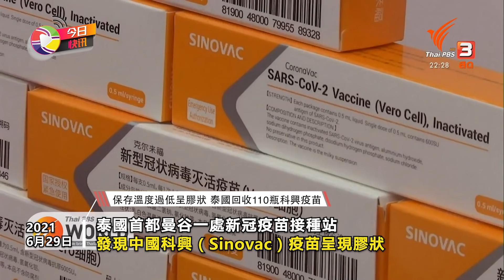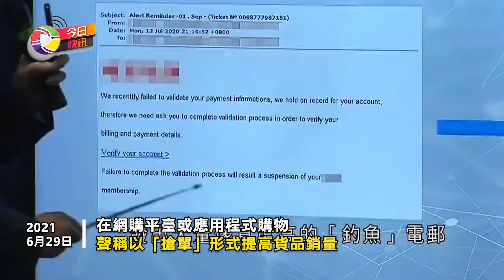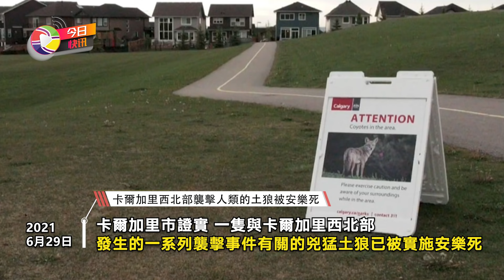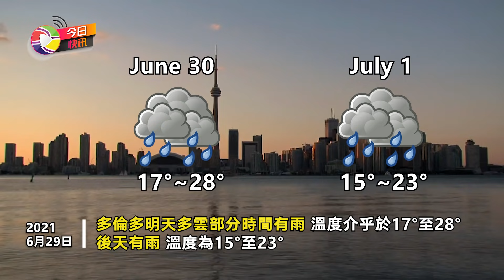今日快訊：日本稱強征慰安婦是編造故事 中韓反對｜研究指加拿大疫情死亡人數較公佈高1倍｜華裔夫婦家中去世社區已籌款2萬多幫助遺孤|可樂把C羅挪走了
粵語|今日快訊：日本稱強征慰安婦是編造故事 中韓反對｜驚！研究指加拿大疫情死亡人數較公佈高1倍｜加國華裔夫婦家中去世：社區已籌款2萬多幫助遺孤|可樂把C羅挪走了

亞馬遜優惠打折Amazon Deals
HOMCOM一體式辦公桌！兩色選，直降80刀！
直降70刀！三星 SR35 27″ 顯示器 有IPS面板 還支持懸掛
$16.99收超亮LED節能燈/室內地庫車庫燈！

國際新聞
（日本稱強征慰安婦是編造故事 中韓反對）
聯合國人權理事會第47屆會議昨日舉行，討論暴力侵害婦女問題。中韓兩國代表反駁日本代表，關於日本軍隊在二戰期間強征慰安婦是編造故事的說法。中方代表指出，日軍采用強製、誘騙等手段強征“慰安婦”，人數多達70多萬。中國常駐聯合國日內瓦代表團公使蔣端表示，報告中提及二戰期間，日軍在中國南京大規模強奸和在多國強征慰安婦等罪行，是鐵證如山的歷史事實。韓方代表則指出，南韓一直幫助恢復二戰期間慰安婦的名譽和尊嚴，冀日方別讓肇事者逍遙法外，加劇受害者痛苦，又敦促日本政府以負責任的態度真誠道歉。

加國新聞
（驚！研究指加拿大疫情死亡人數較公佈高1倍）
根據聯邦政府數據，至今超過2萬6千名國民死於新冠肺炎，但有專家估計具體死亡數字可能更高。加拿大皇家學會今日公布一份報告，顯示自去年2月1日至11月28日，大約6000名45歲或以上死於新冠肺炎的國民未有列入聯邦政府數據，報告更指出當局可能遺留了大約三分之二具體死亡人數。加拿大低估了死於感染新冠病毒的人數，研究更表示，疫情死亡人數可能較政府公佈的數字高1倍。

(加國華裔夫婦家中去世：社區已籌款2萬多幫助遺孤)
一對居住在烈治文山的華裔夫婦，在父親節當日雙雙倒斃家中，遺下祖父母及兩個孩子，一名鄰居現正發起眾籌活動（gofundme) ，以幫助這個失去父母的家庭。據《星報》早前報導，事件發生在靠近灣景大道(Bayview Ave)和第16大道(16th Ave) 的艾曼紐道(Emmanuel Dr)，警官妮歌爾（Laura Nicolle）稱，不會搜捕任何疑犯，而事件對公眾也沒有進一步的風險。這意味著死亡事件可能不關乎他殺成份。

安省疫情
有趣新聞 -- （可樂把C羅挪走了）
天氣油價